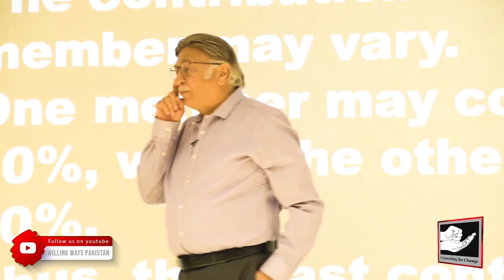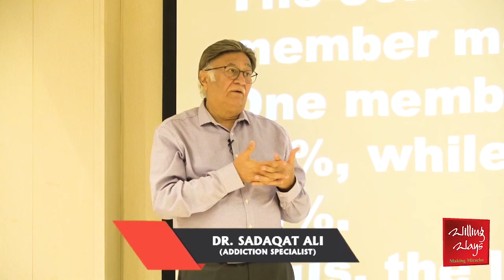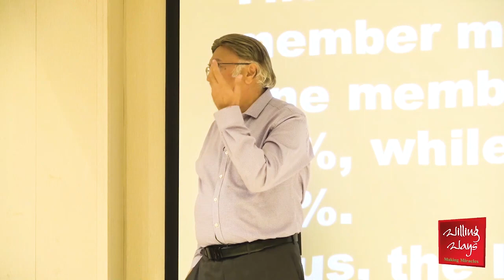انسانی اعضاء ایک دوسرے کے ساتھ مل کر کیسے کام کرتے ہیں؟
انسانی اعضاء ایک دوسرے کے ساتھ مل کر کیسے کام کرتے ہیں؟ ڈرگز دماغ پر کیسے اثر انداز ہوتے ہیں؟ آنکھ اور دماغ کا کیا کنیکشن ہے؟